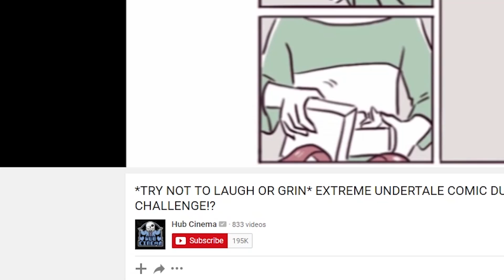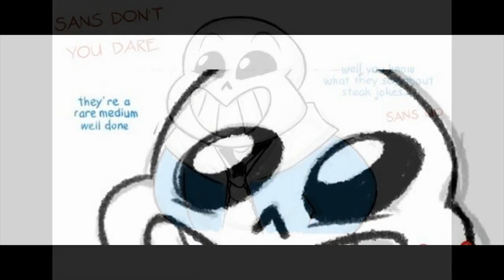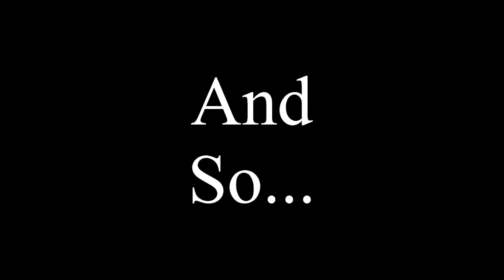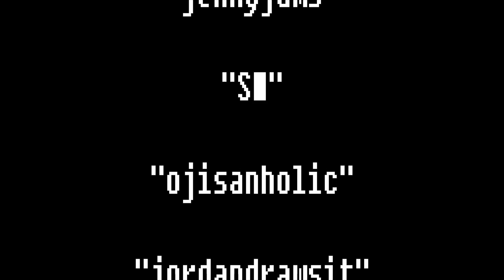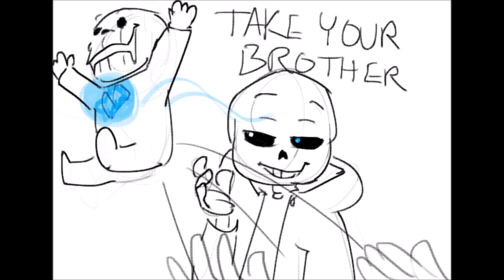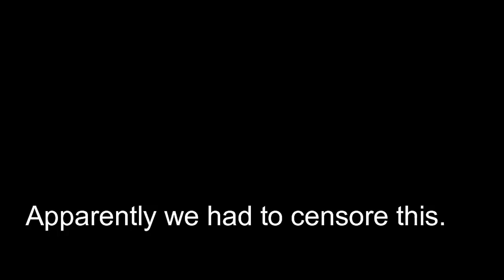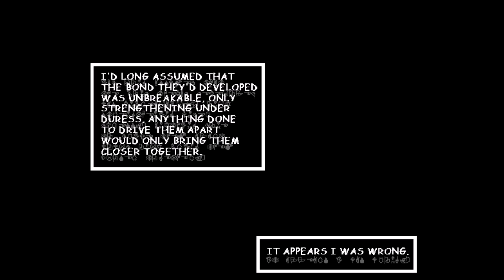SANS PUNS MAKE SURE YOU CAN'T WATCH PAST 15 SECONDS WITHOUT LAUGHING! (Undertale Comic Dub s)